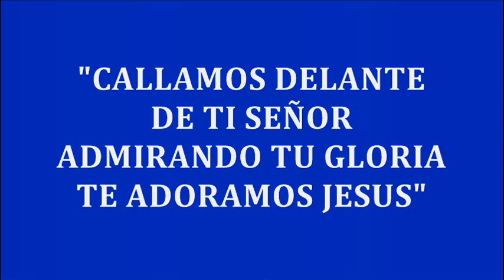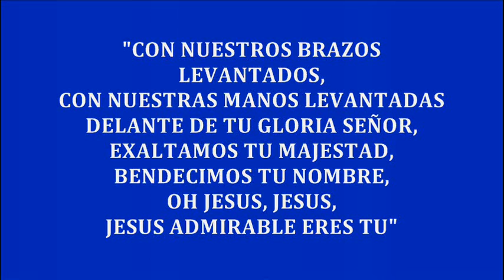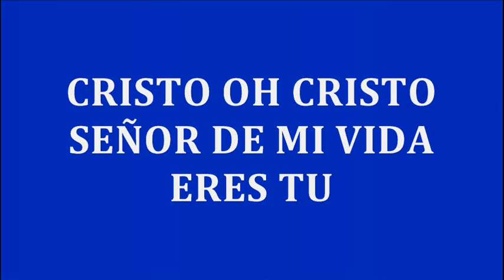CRISTO - Luis Enrique Espinoza